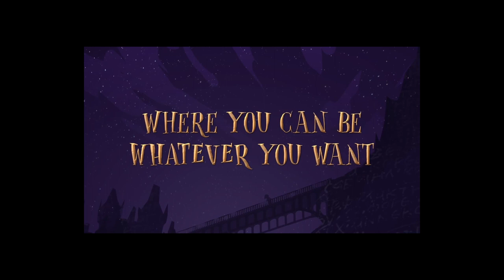Whateverland Launch Trailer